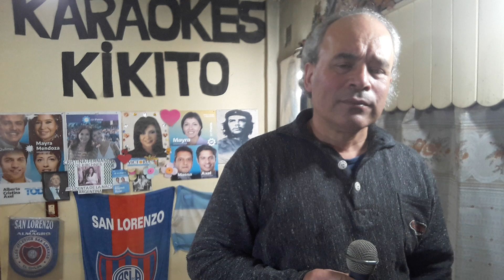KARAOKE KIKITO . HISTORIA DE UN AMOR .